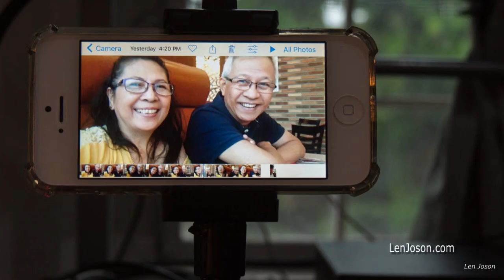At Panglao, Bohol: Island hopping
We had a chance to go island hopping at Panglao, Bohol. First thing we did was to go out at sea and watch the dolphins come out of the water. We also visited two small islands: Balicasag and Virgin islands. My wife, my sister and my daughter also went snorkeling and enjoyed the underwater scenery at the Balicasag fish sanctuary. Check out my blog on this one at this Thanks for visiting my site.